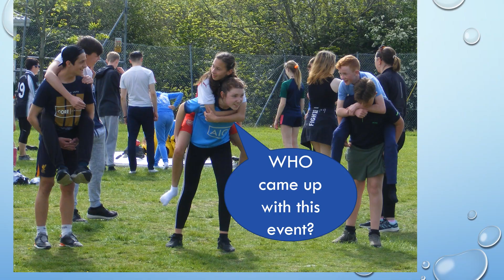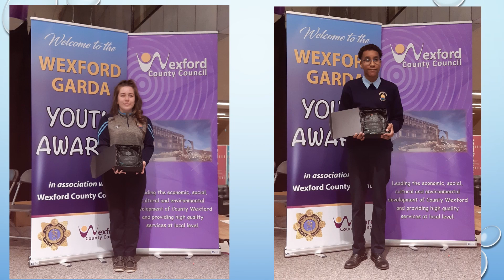2020 Our Year in photos